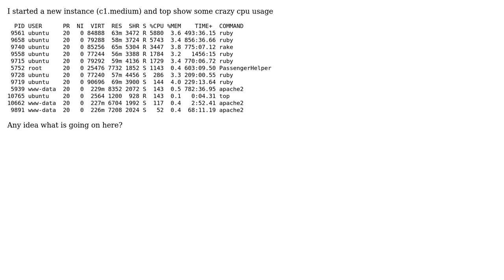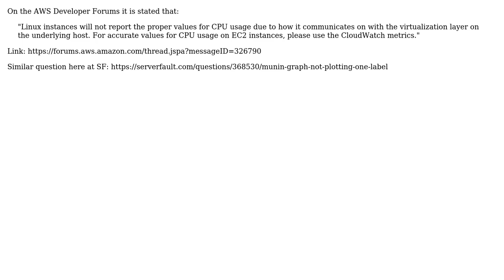EC2 instance CPU in thousands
With thanks & praise to God, and with thanks to the many people who have made this project possible! | Content (except music & images) licensed under CC BY-SA | Music | Images & others | With thanks to user user9517 user Oleg Gutsol user jLi and the Stack Exchange Network Trademarks are property of their respective owners. You are responsible for your own actions.